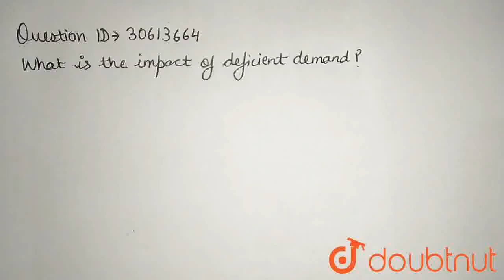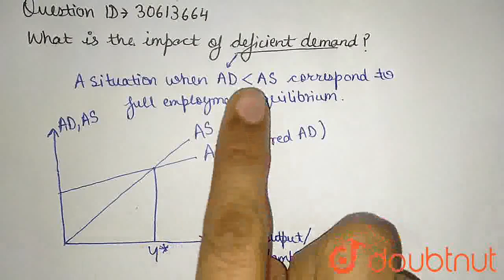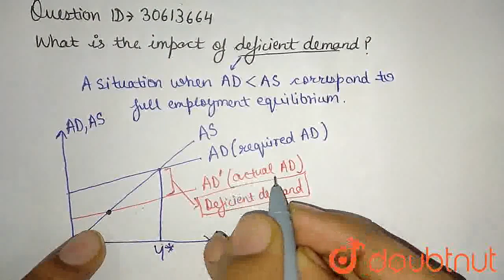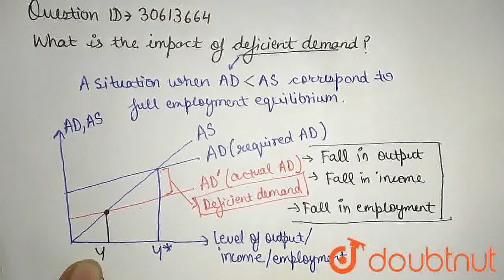What is the impact of deficient demand? | CLASS 12 | EXCESS DEMAND AND DEFICIENT DEMAND | ECONOM...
What is the impact of deficient demand?
Class: 12
Subject: ECONOMICS
Chapter: EXCESS DEMAND AND DEFICIENT DEMAND
Board:CBSE

👉 Have Any Query? Ask Us.